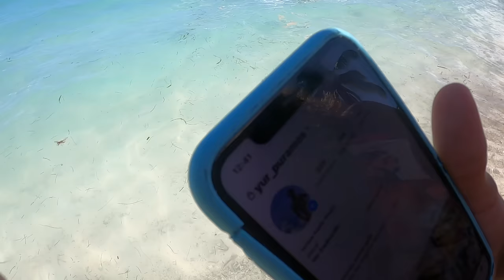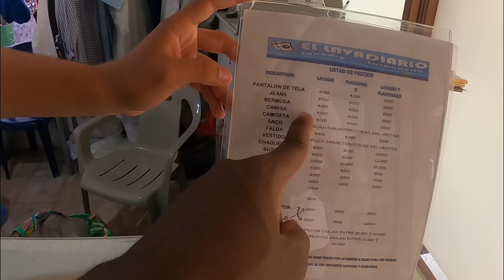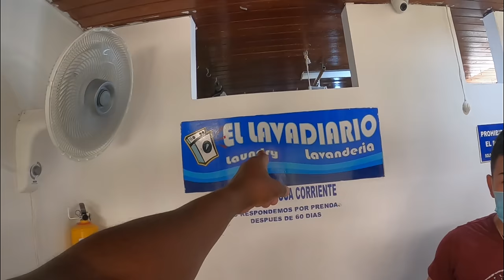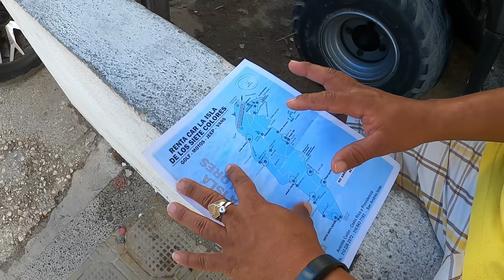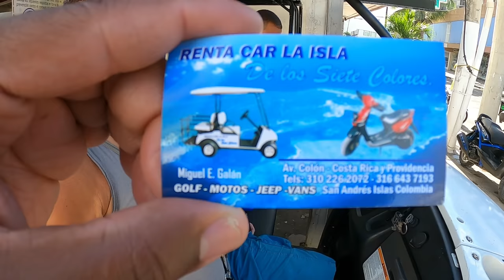I Found Paradise In Colombia - San Andres Island Colombia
First Time In Isla San Andres Colombia Beach playa sprays bight. A tour of the San Andres Island tourist Beach area

San Andrés Island is a Colombian island in the Caribbean Sea, off the coast of Nicaragua. It’s known for its coral reefs and reggae music.

@ ACEDTVL
@ Angelicamarca